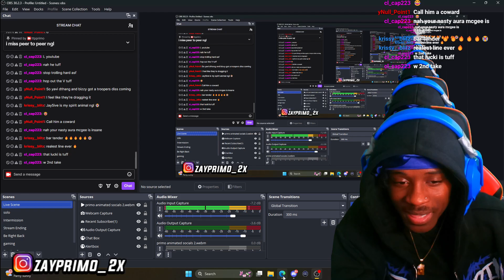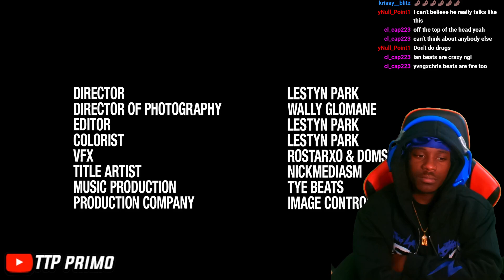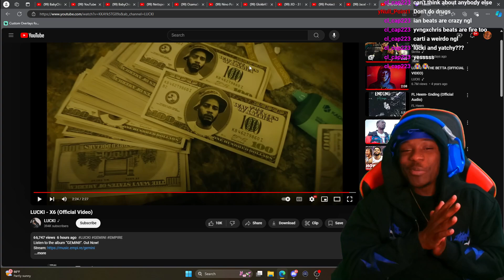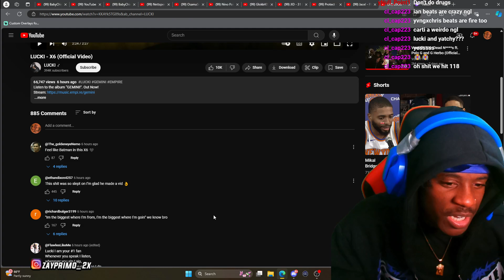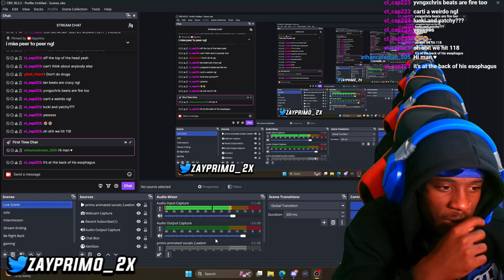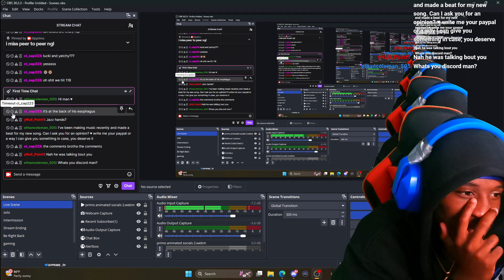Lucki Will NEVER FALL OFF!! LUCKI - X6 (REACTION)